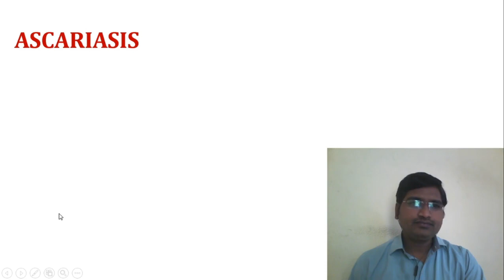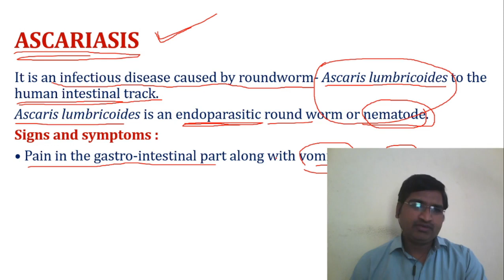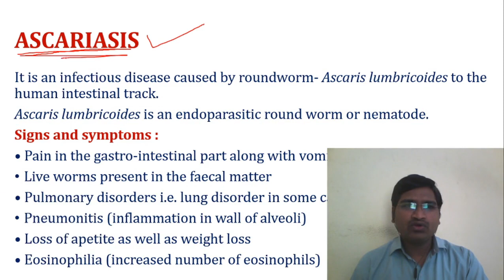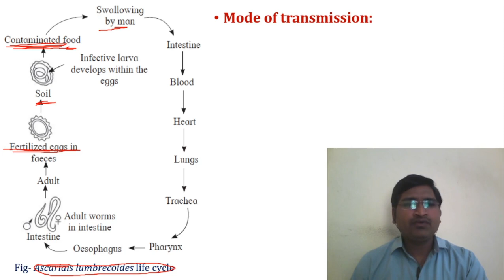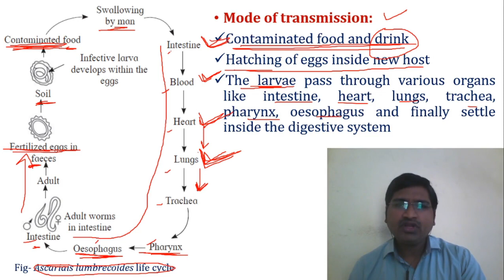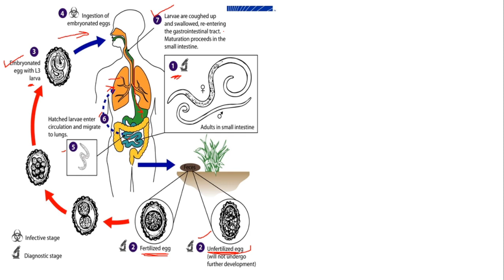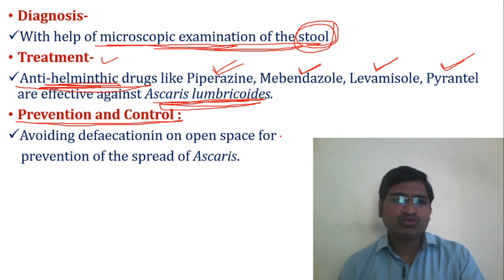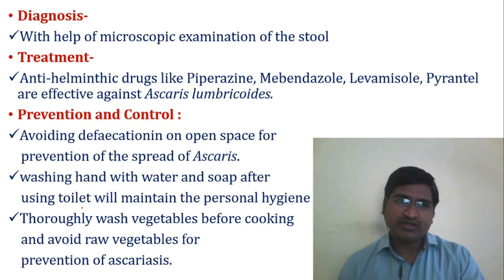Ascariasis: Signs & symptoms, mode of transmission, diagnosis and treatment, prevention & control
Ascariasis is an infectious disease caused by roundworm- Ascaris lumbricoides to the human intestinal track.
Ascaris lumbricoides is an endoparasitic round worm or nematode.
Signs and symptoms :
• Pain in the gastro-intestinal part along with vomiting and fever
Live worms present in the faecal matter
• Pulmonary disorders i.e. lung disorder in some cases
Pneumonitis (inflammation in wall of alveoli)
• Loss of apetite as well as weight loss
• Eosinophilia (increased number of eosinophils)
Mode of transmission:
Contaminated food and drink
Hatching of eggs inside new host
The larvae pass through various organs like intestine, heart, lungs, trachea, pharynx, oesophagus and finally settle inside the digestive system
Diagnosis-
With help of microscopic examination of the stool
Treatment-
Anti-helminthic drugs like Piperazine, Mebendazole, Levamisole, Pyrantel are effective against Ascaris lumbricoides.
Prevention and Control :
Avoiding defaecationin on open space for prevention of the spread of Ascaris.
Washing hand with water and soap after using toilet will maintain the personal hygiene
Thoroughly wash vegetables before cooking and avoid raw vegetables for  prevention of ascariasis.
For other diseases please visit the following links-